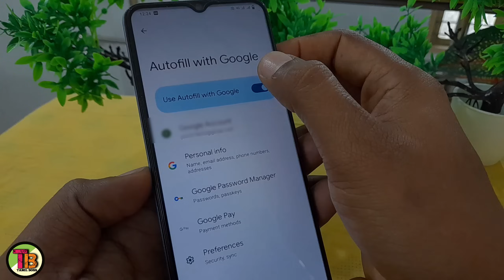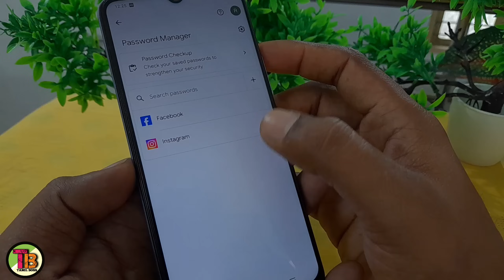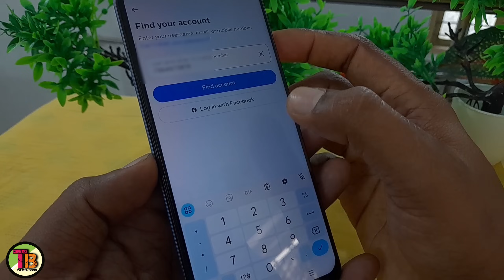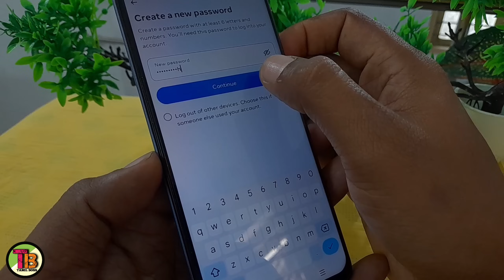How To Recover Instagram Old Account In Tamil/How To Recover Instagram Account/Recover Instagram Id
TAMIL BOSS

1) Instagram account recover in tamil
2) How to recover Instagram old account
3) Instagram old account open tamil
4) Old instagram id open
5) How to recover Instagram account
6) How to recover my instagram account tamil
7) How to recover old instagram account 2024 in tamil
8) instagram id recovery tamil video
9)How to recover old instagram account without password tamil
10) instagram old account open step by step